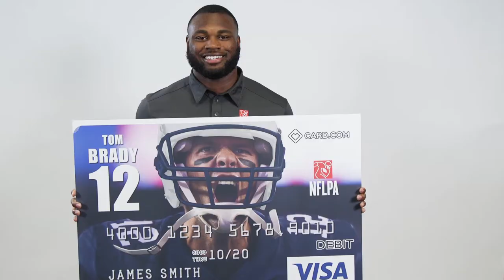Now you can swipe with speed with CARD.com and Royce Freeman prepaid Visa® debit cards.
CARD.com Introduces a New Officially Licensed NFLPA Themed Set of CARD.com Visa® Prepaid Cards Featuring Over 200 NFL Player Designs

CARD.com has partnered with the NFL Players Association (NFLPA), via its licensing and marketing arm NFL Players Inc., to feature images of top NFL players on Visa prepaid cards. CARD.com currently has over 200 player image cards available, including superstars such as Tom Brady, JJ Watt, Odell Beckham Jr, Khalil Mack, Dak Prescott and Aaron Rodgers. CARD.com will be rolling out hundreds more as the season progresses, including standout rookies. Customers can sign up online for a card featuring their favorite football players,

“Consumers want a more personalized payment experience and CARD.com provides an opportunity to express yourself through a wide variety of card art designs,” says CEO, Tim Coltrell. “People are looking for a new way to bank on the go, and our goal is to provide an easy-to-use, affordable banking solution that reflects the individual passions of consumers. The NFLPA cards are a great example of giving consumers a more engaging and fun banking option.” CARD.com offers banking fully from your smartphone, with thousands of different Mastercard and Visa prepaid cards to choose from.

“It’s great to see NFL player licensing extend into diverse new categories,” said Steve Scebelo, vice president of business development and licensing for the NFLPA. “We are always looking for new ways to build licensing opportunities for NFL players through alliances with partners such as CARD.com, who are leaders in their category.”

In May 2018, CARD.com was a partner of the NFLPA Rookie Premiere, an exclusive event for 40+ newly drafted NFL rookies and NFLPA partners to connect and create content for the upcoming season. Players in attendance such as Derrius Guice, Hayden Hurst, Baker Mayfield, Saquon Barkley, Nick Chubb, Ronald Jones II, DJ Chark, and Royce Freeman were excited to see their fellow teammates on Visa cards. CARD.com interviewed the league’s newest players about what it means to represent their teams. As they begin their new careers, they will also be joining the CARD.com roster, with Visa cards already in development for each rookie.

The officially licensed NFLPA designed prepaid cards can be used everywhere Visa debit cards are accepted and offer a fully featured online banking experience without any overdraft charges or late fees.

About CARD.com

CARD.com is the leader in affinity branded prepaid cards and is expert at creating financial products that speak to the passions of consumers while providing a banking solution that fits seamlessly into today’s mobile lifestyles.

About NFL Players Association, (NFLPA).

The National Football League Players Association is the union for professional football players in the National Football League. Established in 1956, the NFLPA has a long history of assuring proper recognition and representation of players’ interests.

About NFL Players Inc.

NFL Players Inc., the licensing and marketing arm of the NFLPA, connects businesses to the power of NFL players. NFL Players Inc. creates customized business solutions for partners, through licensing, marketing strategy and player activations.

About Central Payments and Central Bank of Kansas City

Central Payments operates as the payments division of Central Bank of Kansas City (CBKC) and administers prepaid card programs issued by CBKC via retail, employer/payroll, and online channels nationwide The Nilson Report identified CBKC as the fastest growing prepaid issuer in the United States.1 Visit Central-Payments.com or CentralBankKC.com for more information. Member FDIC.